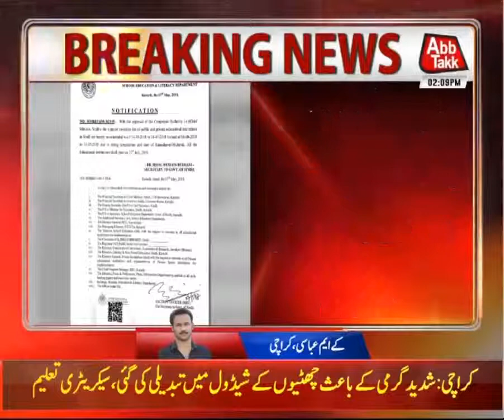Summer Vacation 2019